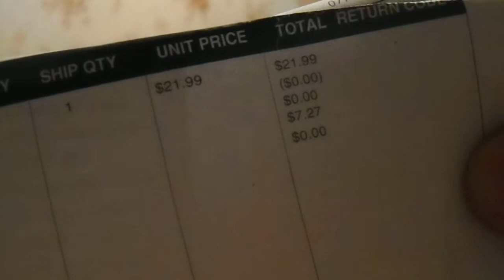Remington Golden Bullets From Academy Sports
Remington Golden Bullets $21.99+$7.27 shipping were $29.26 under .06 cents Delivered   they have free shipping on a $39.00 order .if you could find something you need. did take advantage of that before this time just paid shipping.